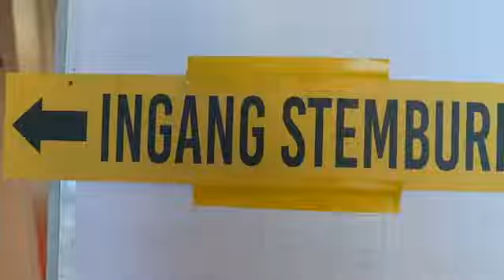Sidee Soomaalida Netherland uga qeyb qaadan karaan doorashooyinka 22ka November 2023 ?